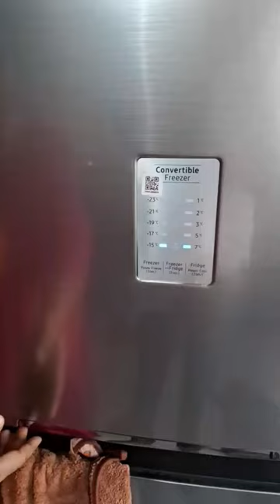Kitkat Kulfi |How To Make Kitkat Kulfi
How To Make Kitkat Kulfi at home
easy and simple Kulfi | summer special Kulfi
Ramadan special Kulfi
summer special Kulfi recipe
summer special Kulfi
kitkat Icecream
milk Kulfi recipe
Malai Kulfi recipe
matka Kulfi recipe
chocolate icecream recipe
easy chocolate icecream recipe
roll cut Kulfi recipe
Dairy milk chocolate Kulfi recipe
Dairy milk chocolate icecream recipe

in this video I will show you how to make Kitkat Kulfi at your home in very simple and easy way

ingredients:

Kitkat chocolate
milk